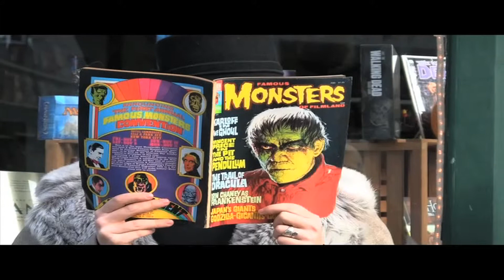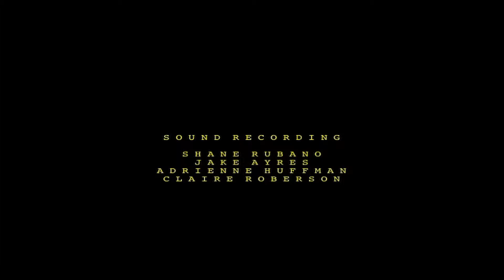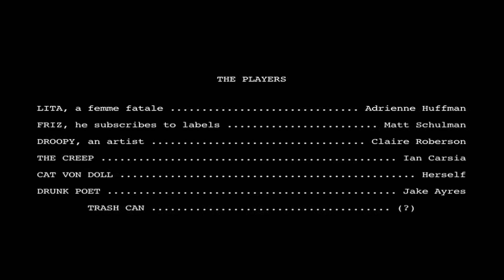Shooting the Curls (2012)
The culmination of my Fall 2012 semester at Ithaca College in the Roy H. Park School of Communications studying Cinema & Photography. Thanks to Cathy Crane and the Advanced Cinema Production: Fiction class.

This is my attempt at a surrealist comedy. There's several influences, most prominently the films of Ralph Bakshi and Robert Downey, Sr. I'd definitely like to continue exploring surreal subject matter in the future, though I'd most certainly want to do so with a larger production and in the film medium. Digital was right for this project, I feel, but now, I believe, that experiment (or, that phase of the experiment) is over.